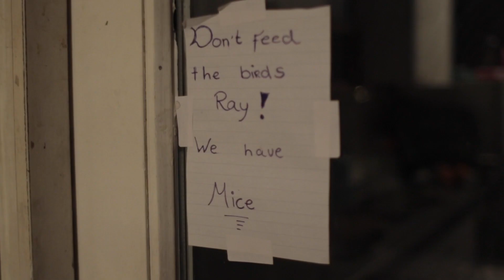DENDERLAND TV - De Primeur - Aflevering 31